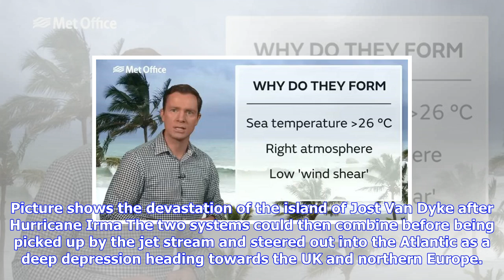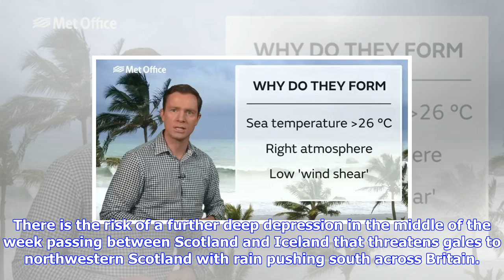Breaking News | Devastating hurricanes could form superstorm to batter britain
Devastating hurricanes could form superstorm to batter britain

Potent remnants of Hurricanes Maria and Jose could combine to create a devastating superstorm to bli...